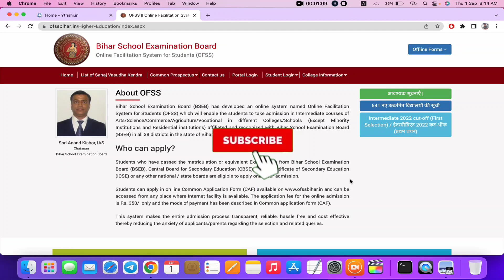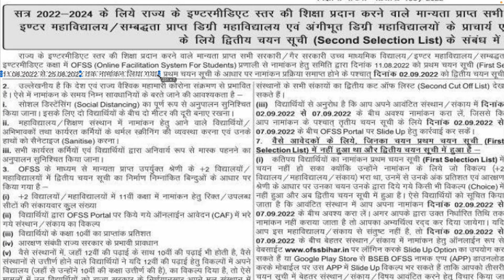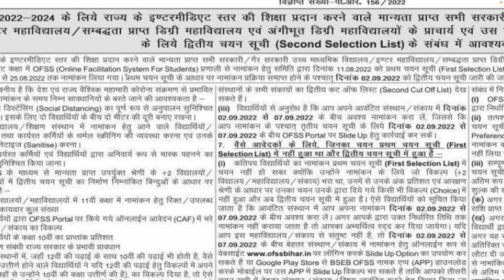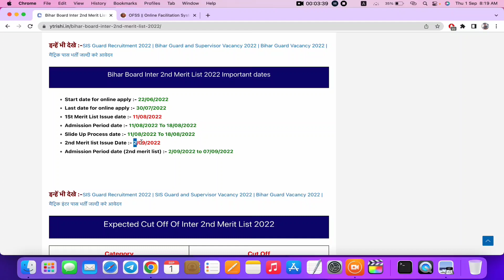bihar board inter merit list 2022 | bihar inter admission 2nd merit list 2022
inter_admission_1st_merit_list_2022_bihar_board, inter admission 2022 bihar board merit list, bihar_board_inter_admission_2022_first_merit_list_, bihar board inter

admission first merit list 2022, inter merit list 2022, 11th merit list 2022

bihar 11th admission 2021 online
inter 1st year admission 2022
bseb inter admission date 2022
Bihar Board inter admission form apply date 2022 inter admission form 2022
inter admission college date 2022
inter admission form ofSS 2022
bihar board inter admission fist merit list 2022
11th admission fist merit list kab aayega 2022
how to check inter admission merit list 2022
inter merit list 2022 | 1st merit list of 11th admission 2022 | bihar board inter merit list 2022
Ofss inter admission Merit list 2022
Inter admission Merit list kab aayega
Ofss merit list kab aayega
bihar board inter admission list 2022,
inter admission list 2022,
ofss inter admission 2nd list,
inter merit list 2022,
bihar board inter admission first merit list 2022,
2nd merit list 2022 11th admission,
bseb ofss 2nd merit list 2022,
11th merit list 2022,
inter admission first merit list 2022,
bihar board inter admission 2022 news,
inter admission 2nd merit list 2022,
2nd merit list 2022,
11th 2nd merit list 2022,